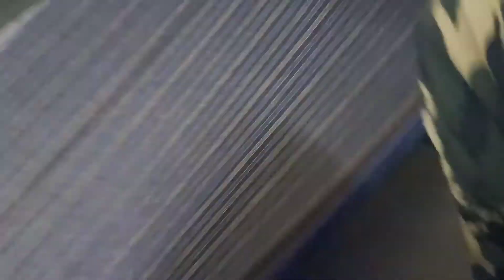Golden Temple Ke Langar Ka Prasad 😇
Vinod Yadav